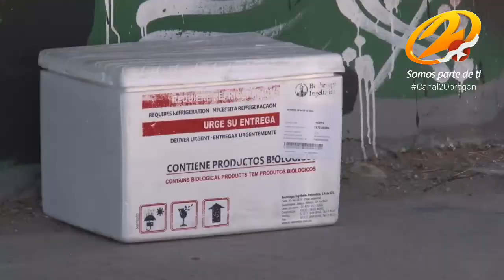Abandonan hielera con residuos biológicos.